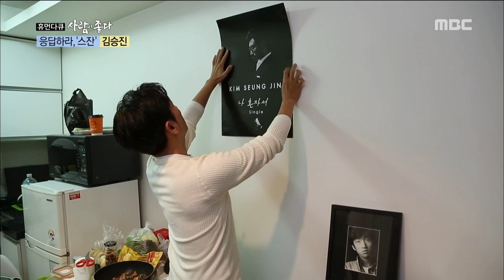[Human Documentary People Is Good] 사람이 좋다 - Kim Seung Jin's hard father 20151219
Kim Seung Jin's hard father
김승진, 아버지에게 대학생 때까지 회초리 맞아